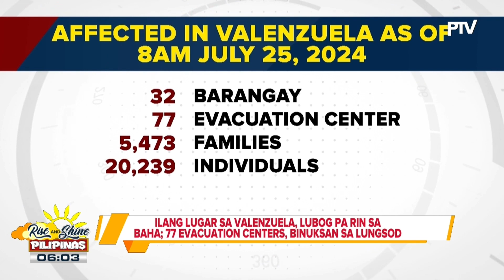PBBM, binisita ang Malanday National High School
Ilang lugar sa Valenzuela, lubog pa rin sa baha; 77 evacuation centers, binuksan sa lungsod